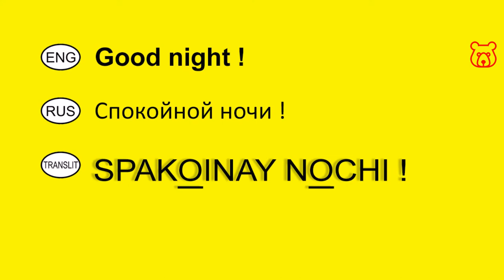How to say in Russian 'Good night!'